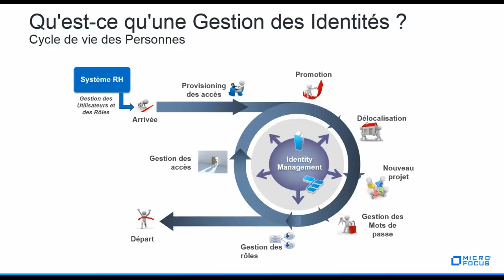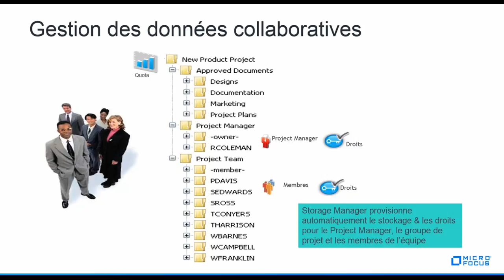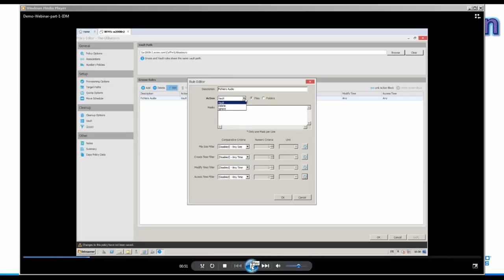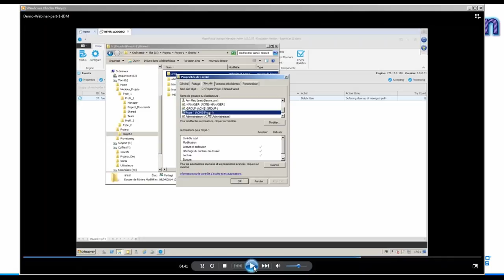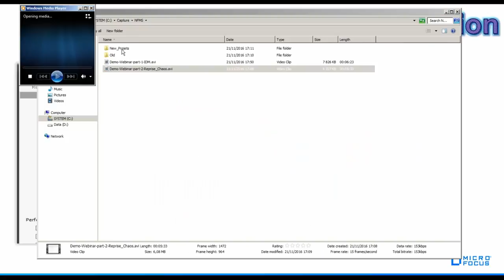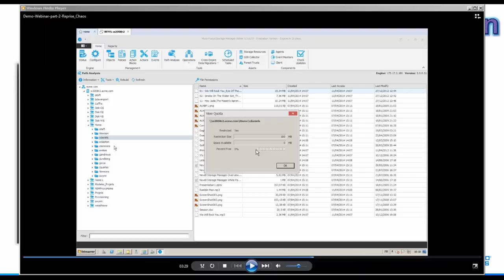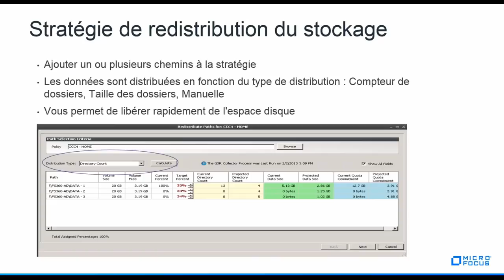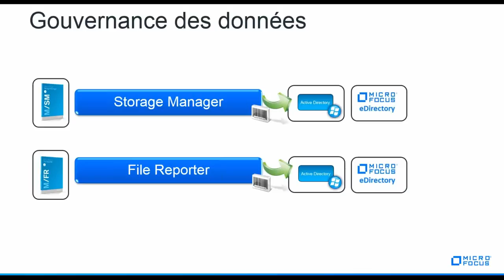Capitaliser sur votre IDM en intégrant la gestion de votre système de fichiers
Si vous souhaitez voir comment analyser et gérer automatiquement vos données via des stratégies associées à votre annuaire, regardez notre vidéo Tech Talk : ‘Capitaliser sur votre IDM en intégrant la gestion de votre système de fichiers’ pour en savoir plus sur la solution Micro Focus File Management Suite.